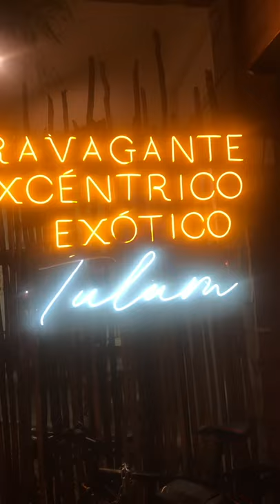Javi varas 📍Tulum, mex/ Tu y yo